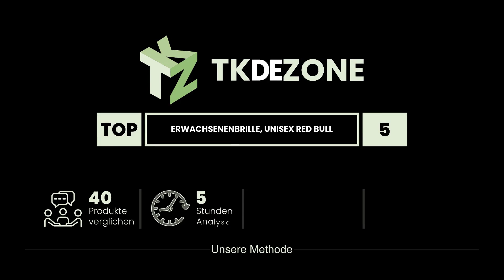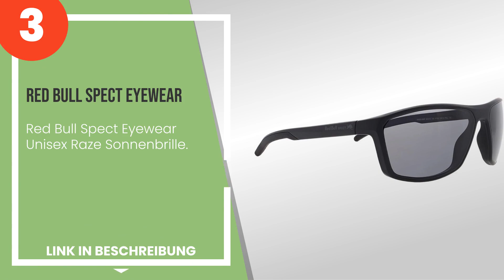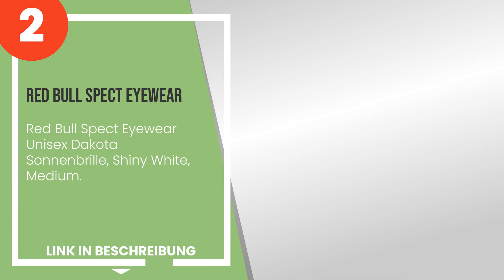Die 5 besten Red-Bull-Brillen für Erwachsene, unisex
1) Red Bull Spect Eyewear Un... » Amazon
2) Red Bull Spect Eyewear Un... » Amazon
3) Red Bull Spect Eyewear Un... » Amazon
4) Red Bull Spect Eyewear Un... » Amazon
5) Red Bull Spect Eyewear Un... » Amazon

✋ Hier ist die 5 besten red-bull-brillen für erwachsene, unisex, auf dem Markt verfügbar .

-- Zeitstempel (Timestamps) --

00:00 - Einführung
00:08 - 5) Red Bull Spect Eyewear Unisex Eliot Sonnenbrille.
00:45 - 4) Red Bull Spect Eyewear Unisex Daft Sonnenbrille, matt metallic Black, L.
01:21 - 3) Red Bull Spect Eyewear Unisex Raze Sonnenbrille.
02:00 - 2) Red Bull Spect Eyewear Unisex Dakota Sonnenbrille, Shiny White, Medium.
02:35 - 1) Red Bull Spect Eyewear Unisex Daft Sonnenbrille.